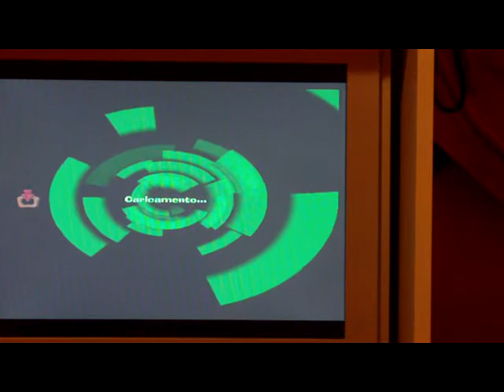Let's Play Spyro a Hero's Tail PS2 [ITA] Parte 5: Le Cascate della Libellula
...dove l'unica libellula presente nel livello è Sparx ._. In questa parte faremo moltissimo, per prima cosa ci lasciamo alle spalle quella dannata palude, dopodichè raggiungiamo l'ultimo livello del primo mondo: le cascate della libellula! :D qui, distruggeremo 3 delle quattro gemme nere e recupereremo qualche altra cosina. Parte 8 di Cosmo Orange:

IN UN ALTRA CASA.

★DingoDino: Uhm. piove... forse dovrei far dormire i cani dentro stanotte.

SCENDE LE SCALE...

★DingoDino:Toby, Roscoe, Desoto entrate dentro.
★Supercosmoshadow: Con stò tempo mi faresti stare fuori?
★DingoDino: Ho detto SOLO gli animali...

CHIUDE LA PORTA! E SCOPPIA UN TEMPORALE...

★Supercosmoshadow:. Oh madonna!